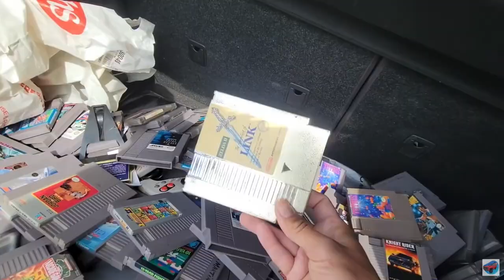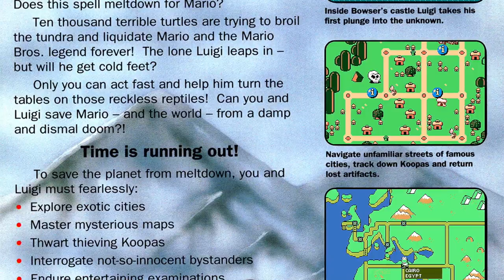Bought valuable games and didn't even know it...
You ever pick up video games while game hunting only to later discover they are worth more money than you though?